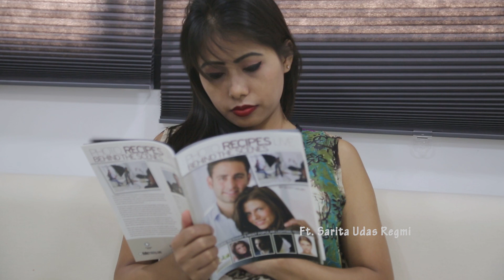HOW TO MAKE HAPPY VIDEO ll Ft.Sarita Udas Regmi